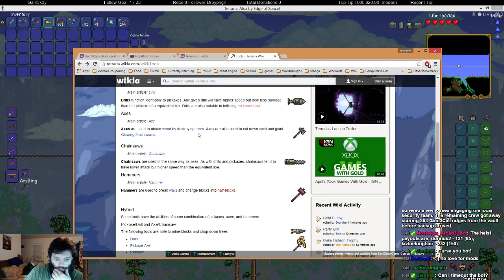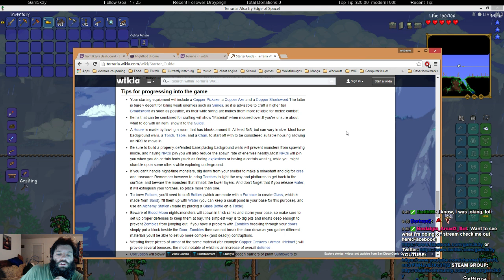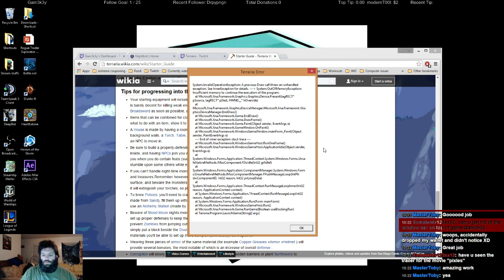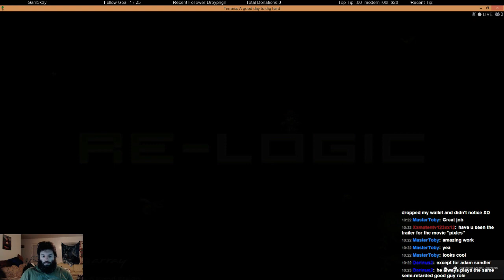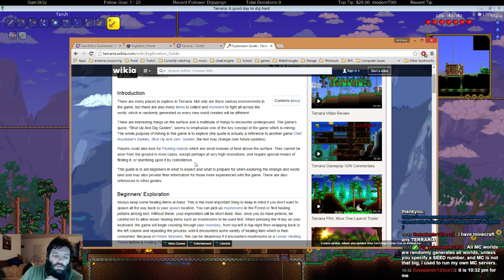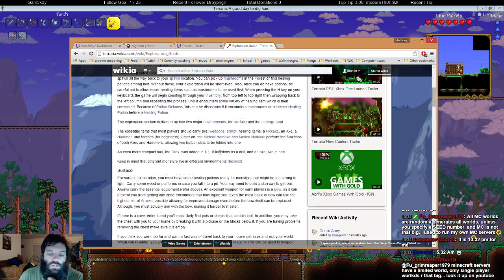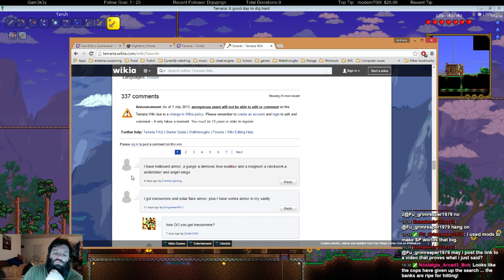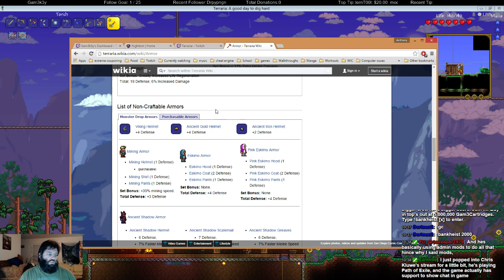Adventure Mode ACTIVATED! Terraria 1.3 ~2000 Follow Goal~ - 3 / 4